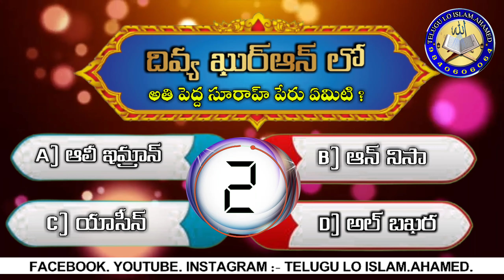ప్రశ్న & జవాబు నెం : 4 Question & Answer in telugu. TeluguloislamAhamed.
Telugu lo islam.ahamed  Official YouTube channel

Speaker: Br. Syed ahamed hussain